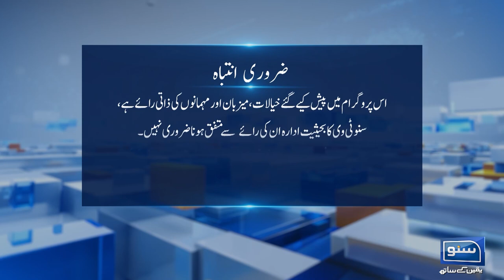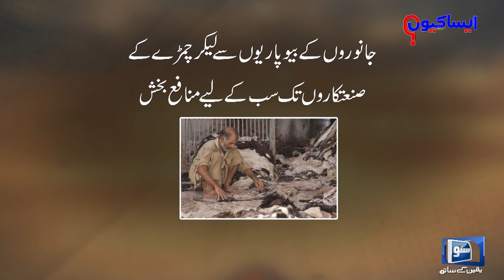Situation of cattle markets across the country | Aisa Kyun | Ep 35 | 26 June 2023 | Suno News HD